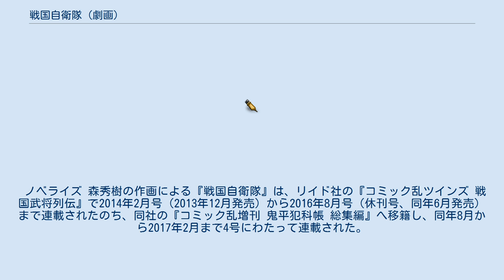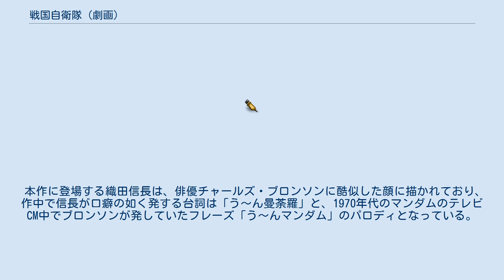戦国自衛隊 (劇画)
『戦国自衛隊』（せんごくじえいたい）は、半村良の同名のSF小説を原作とする劇画。
田辺節雄の作画によるもの、森秀樹の作画によるものがある。
 田辺節雄の作画による『戦国自衛隊』は、1975年6月から1976年2月まで、秋田書店の雑誌『プレイコミック』に連載された。
原作に忠実な劇画化作品である。
単行本初出は、1979年発売の秋田漫画文庫（全2巻）。
1998年のセブンコミックス発売を経て、2003年には続編の発売と同コンビニコミック版の販売に合わせ、コンビニコミック版が上下2巻発売された。
また、2008年にセブン文庫で発売された。
 劇中の台詞に「川崎堀の内のトルコよく通ったもんだが」というものがあったが、後年に発売された版では「川崎堀の内のソープランドよく通ったもんだが」に差し替えられている。
これはトルコ風呂問題による配慮である。
 ストーリー（田辺版） 自衛隊は北海道と能登半島の一部に敵の圧力が加えられたという想定で、日本全国を舞台に大演習を行っていた。
新潟県と富山県の県境を流れる境川の河口には、臨時の野戦補給所が設置されていたが、突如閃光と共に爆風と地震が河口の岩場にいた補給部隊を襲い、伊庭義明3尉ら自衛官30名は戦国時代へ飛ばされてしまう。
 伊庭たちは越後の長尾景虎との一時交戦を余儀なくされるが、景虎との決闘に勝利した伊庭は攻撃を受けない限り戦う意思はないことを告げ、和解する。
景虎との会談を経て、伊庭たちはこの世界が自分たちの知る戦国時代ではなく、微妙に異なるパラレルワールドであることに気づく。
景虎も自衛隊の武器の火力に目を付け、敵対するよりも味方とした方が良いと判断し、食料などの援助を約束する。
伊庭たちが近代装備を駆使し、景虎が小泉越後守を倒したことを手始めとして、いつしか自衛隊は「とき衆」または「土岐衆」と呼ばれ、近隣諸国の大名たちから恐れられるようになる。
しかし、快進撃を続ける自衛隊と越後軍の前に甲斐の武田信玄が立ちはだかる。
伊庭は仲間の死体を乗り越えて押し寄せる武田兵に死を覚悟するも援軍のおかげで命拾いし、最後は信玄を景虎が討ち果たして決着が付く。
 その後、自衛隊の武器は姉川の戦いを最後に燃料や弾薬が尽きて使えなくなってしまうが、加納一士をはじめとする元武器科隊員が硝煙を用いた通称「カノウ砲」なる大砲を開発する。
この時代には十分な破壊力を誇るその活躍もあり、「とき衆」の快進撃は続いた。
そんな中、久々に伊庭と合流した景虎は、自身は朝廷から関東管領の地位を拝領すればそれ以上は望まず、天下統一事業は伊庭に任せると明言し、天下人として自前の城を築くことを進言する。
伊庭の方は会ったことのない細川藤孝を朝廷との橋渡し役に依頼することを進言し、景虎は念願だった関東管領の職を拝領して越後に引き揚げ、これをきっかけに伊庭も藤孝との結び付きが強くなっていった。
築城に関しては栗林孫市改め庭長秀に任せるが、史実の織田信長が築いた安土山に自分たちも城を築くという状況に思わず笑った伊庭は、あえて史実の安土城下同様の街になるよう注文して築城を長秀に一任する。
やがて、伊庭は美濃大垣城での加納一士との会話から、自分たちの行動が自分たちをこの世界に運んだ何者かによって決められたものであり、失敗しても必然、成功しても必然という境地に達する。
 永禄○×年、北陸は安土で退屈を嫌った島田和秀3曹が乗り込み、越後・越中は長尾景虎が治め、東海地方は直江文吾改め三河文康、四国方面軍は庭長秀を総指揮に、三田村3曹はじめ海自3名がサポート、中国方面は石庭竹秀が連戦連勝の快進撃という状況だった。
だが、妙蓮寺に宿泊していた伊庭たちは細川藤孝の大軍に襲撃される。
隊員たちを次々と殺されていく伊庭は最期の時が来たと感じ、寝室にこもると拳銃を頭に当てて引き金を引く。
その時、まさに銃口から発射された弾丸が脳髄を貫く瞬間、伊庭はここが史実での本能寺、細川藤孝が「明智光秀」、島田和秀3曹が「柴田勝家」、石庭竹秀が「羽柴秀吉」、庭長秀が「丹羽長秀」、三河文康が「徳川家康」、長尾景虎が「上杉謙信」、そして自分が「織田信長」に相当し、異なる歴史を歩むはずだったこの世界を史実に沿うよう修正してしまったことを悟り、炎の中に消えていくのだった。
 登場人物 登場兵器・武器（田辺版） この他にも、冒...